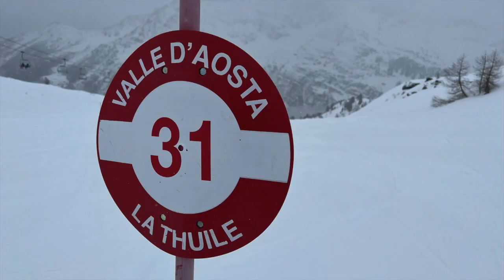Run down of Crystal ski holiday to La Thuile Italy, Plannibel apartments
This is the holiday we have been on now three years running!